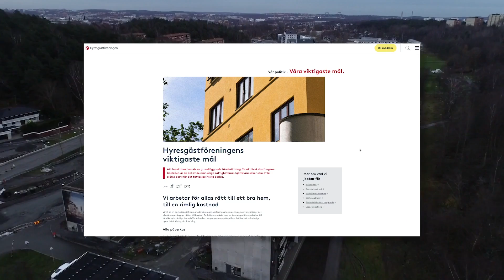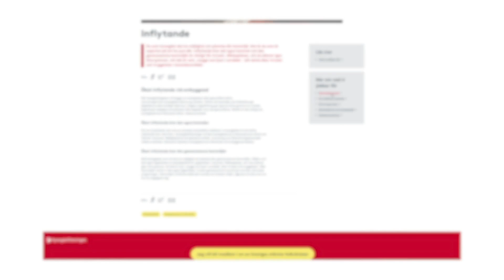Företräder hyresgäster – tar ut höga löner och bor i villor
De ska företräda medlemmarnas intressen, hålla hyresnivåerna nere och förhandla med bostadsbolagen.
Men vår granskning visar att ingen av de nio regioncheferna på Hyresgästföreningen bor i hyresrätter, och en stor del av medlemmarnas pengar till chefernas miljonlöner och pensionsavtal.